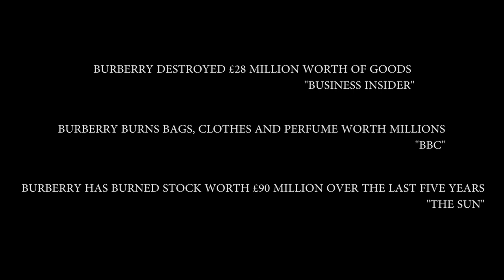Burberry - BURNberry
Subvertisment Burberry

Collaborative Project at the University of the Arts of London (UAL).
Team: Pavi, Adel, Tana, Paolo Giulia & Jordi.